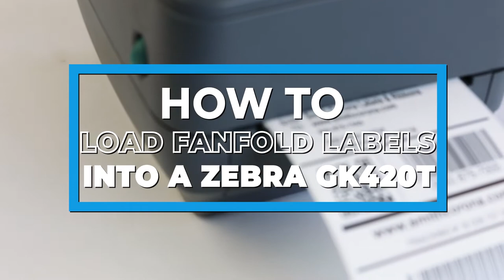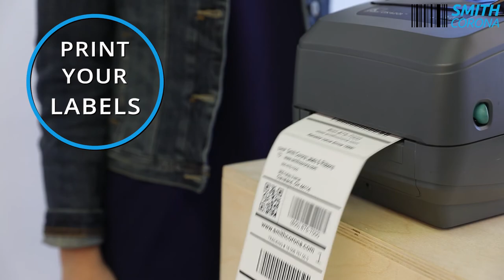How to Load Fanfold Labels into a Zebra GK420T | Smith Corona Labels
Looking for Zebra GK420T labels?

Need help with your Zebra GK420T? In this video, we give you step-by-step directions on how to load fanfold labels into a Zebra GK420T. Still struggling?

➡️ In need of direct thermal labels & thermal transfer labels for your Zebra GK420T?

➡️ In need of wax ribbon for your Zebra GK420T?